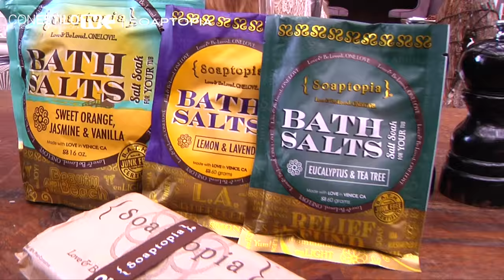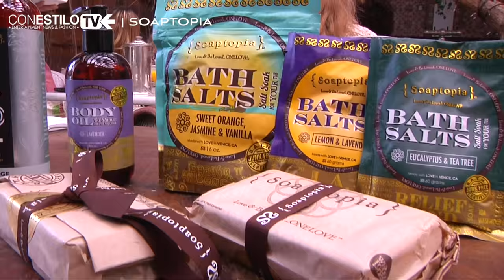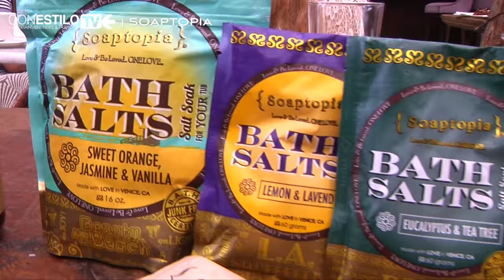SOAPTOPIA - Organic Soaps & Skin Products - ConestiloTV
Soaptopia started as a vision in the Venice, California kitchen of Jolie Chitwood.
Jolie worked 15 years in advertising as a television commercial line producer.  While working with top advertising firms and directors on Super Bowl spots year after year, Jolie was simultaneously exploring ways to combat her allergy problems. Given that most everything in the market was synthetic and petroleum based, she immersed herself in a deeper study of herbal holistic education.  Her successful experiments with her own concoctions became a passion, and a solution.

She started sharing her products with her friends. Then, an interesting progression occurred: Jolie was inspired to focus on the energetic aspects of healing in order to better understand how, as individuals, energy moves in our vehicles (our bodies). Overnight (five years in the making) her bungalow home transformed into an apothecary of flowers and natural oils. Friends and family began to enjoy the small, hand-made, house reserve batches of soap. Those that sampled in the early days did more than enjoy the benefits of beautifully moisturized and conditioned skin -- they felt the smell: their own energetic connecting experience via these all-natural soaps and products.

As you could imagine, word of such products didn't stay contained to the original (and lucky) circle. The next thing you know...in the winter of 2005, Soaptopia launched a manufacturing operation, opening a kitchen and retail shop in West Los Angeles. Today, more and more people "FEEL the Smell" and the love that goes into everything that is Soaptopia.